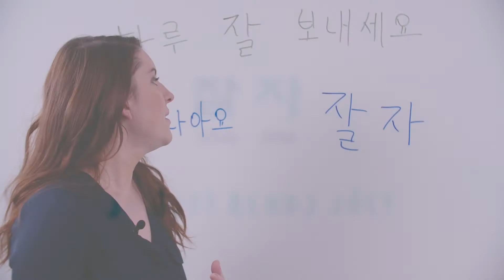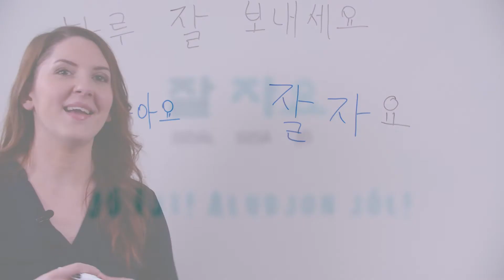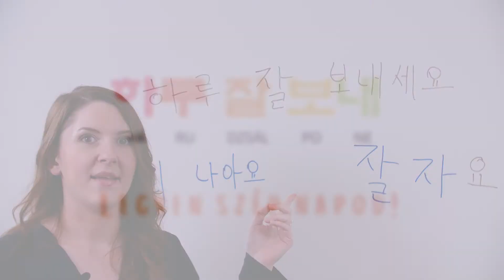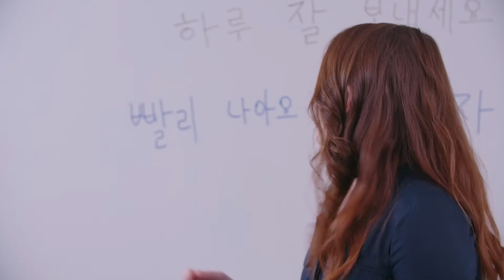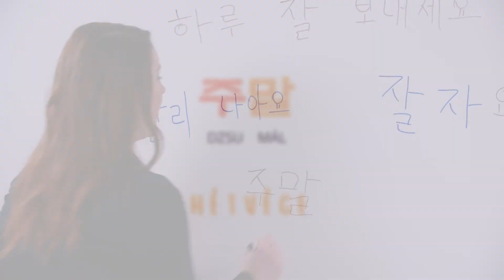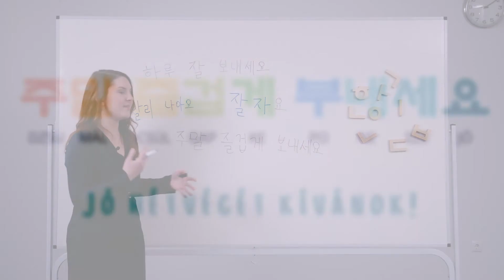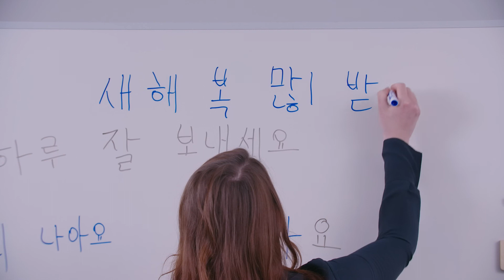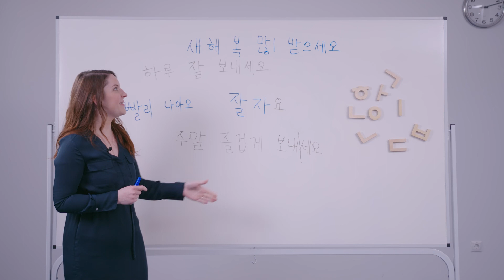Koreai nyelvlecke: jókívánságok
A videóban tanult kifejezések:
생일 축하합니다 (szengil csukháhámnidá) Boldog születésnapot! (magázva)
생일 축하해 (szengil csukháhe) Boldog szülinapot! (tegezve)
잘 자 (dzsál dzsá) Aludj jól! (tegezve)
잘 자요 (dzsál dzsájó) Aludjon jól! (magázva)
빨리 나아요 (ppálli náájó) Mihamarabbi jobbulást! (magázva)
빨리 나아 (ppálli náá) Jobbulást! (tegezve)
주말 즐겁게 보내세요 (dzsumál csülgapke poneszejó) Szép hétvégét! (magázva)
주말 즐겁게 보내 (dzsumál csülgapke pone) Szép hétvégét! (tegezve)
새해 복 많이 받으세요 (szehe bok máni pádüszejó) Boldog új évet kívánok!